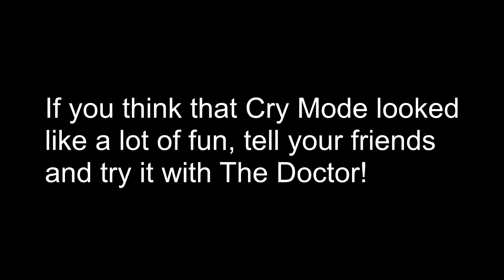If You're Bored And You've Nothing Else To Do, WATCH THIS! (Self-Care Torment) 🔪😣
It's time to test our focus! You can be a skillcheck master!
If video is too slow for you, you can always speed it up! ʕ •ᴥ•ʔ

Here is some timestamps:
00:00 - Easy Mode
02:36 - Medium Mode
05:50 - Cry Mode
12:04 - Cry Mode (Snipe's Turn)

Don't forget to try these at home!

Music used on this video:
Crash Bandicoot 2: Cortex Strikes Back:
Bear It

Crash Bash:
Tilt Panic
Snow Bash
Dragon Drop

Last, but not least, thanks to Snipe!